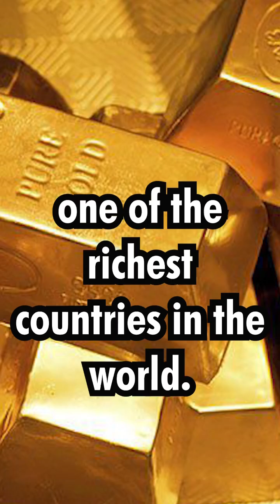Grand Inga Dam project (1/2)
Congo river | Grand Inga Dam project | Hydroelectric Power in Africa | SA military in Congo | SADC